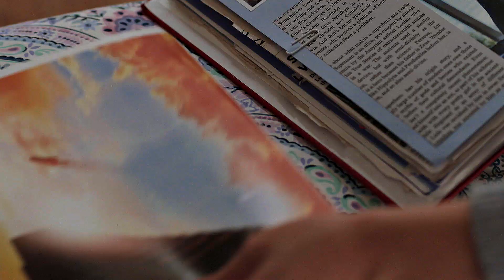Kara Danvers || Girl Of Steel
Put a lot of effort into this one and really enjoyed the end result and hope some who watch enjoy it as well. The quality of the edit does come from a blu-ray ripping so expect grain but I think it's a welcome addition as it adds some a more real look to it. But I did increase the reds and blues a bit so there is a bit of quality loss but you gotta experiment with colorings once in a while. RIP arrowverse btw